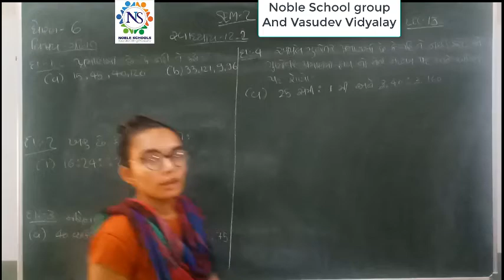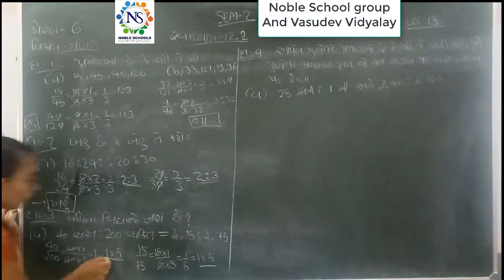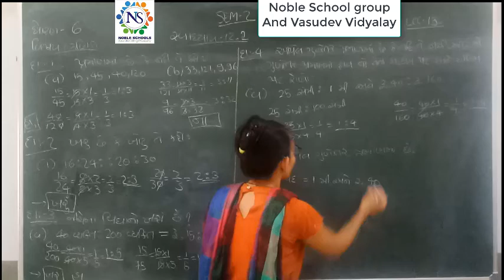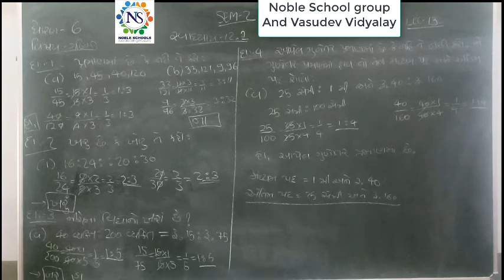Standard - 6 Mathematics Semester - 2 Lecture - 13 By Nidhimadam